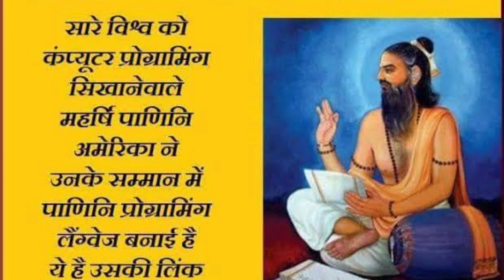Hard work pays off/A Life changing motivational story in English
This a beautiful life changing motivational story in English.This story will motivate you to go ahead facing all the problems.
This motivational story is about the grammarian Panini the great scholar.

Here the speaker of the story is Mr.Debi Prasad Sutar.The main moto to make these stories is to motivate students to work for their goals and to Learn English.

Debi Prasad Sutar.